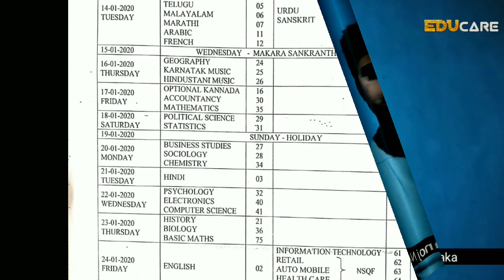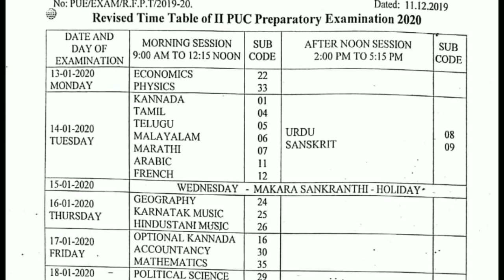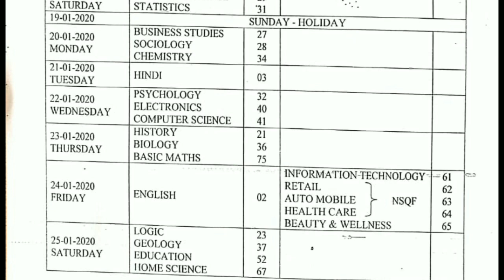Revised 2nd PUC Preparatory exam timetable 2020 | Karnataka [ Kannada ]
Revised 2nd PUC Preparatory exam timetable 2020 | Karnataka

In this video we are giving information about revised or changed 2nd PUC preparatory exam timetable for the year 2020.

Previously Karnataka PU Board announced the preparatory exam timetable for 2nd puc students which have to be conducted from January 9 to 24th January but the exam dates are going to clash with JEE mains exam which are connected from January 6th to January 11th so the exam dates are changed and exams will be conducted from January 13th to January 25th.